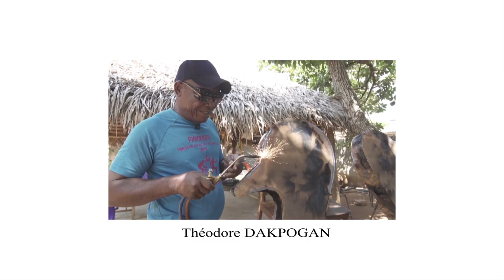Dakpogan Théodore, a contemporary sculptor specialises in the art of sculpting recycled sheet metal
Theodore Dakpogan ( 1954 -25/01/2023 )
Theodore Dakpogan is one of the founding artists of the emergence of African contemporary art in Benin.  He is also an avant-gardist in the art of recycling, from the beginning he has reflected on the use of matter, its excesses and its waste.
This contemporary blacksmith has turned his passion into an art.  He composes rather large and humorous sculptures in which enamelled sheet metal occupies a primordial place.  An art that has gradually become more precious, rarer, as handmade, original productions of enamelled sheet metal basins and containers become rarer.
He had the pleasure of attending an International Symposium in Quebec, Canada, in 2019.   A moment of exchange and creation with artists from different backgrounds ending with a large exhibition.
He was born in a young independent country and has witnessed the evolution of our societies from the 60s to the 2020s.  With a lot of hindsight and the wisdom of age, he looked at the evolution of our societies and their excessive consumption patterns. Through his art, his upcycling approach, he simply worked daily for a world that was more respectful of its environment and its inhabitants.